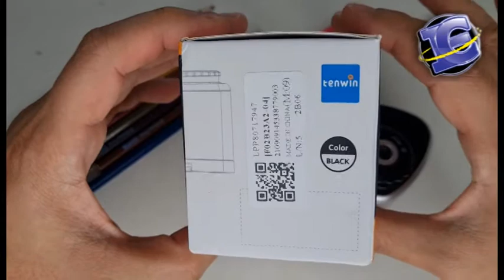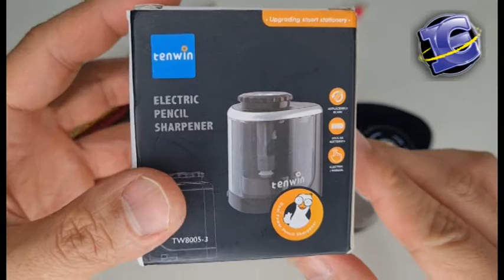Tenwin electric pencil sharpener review V88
3 Modes
Specification:

Weight: 5 ounces

Lifetime: more than 800 times cutting Pencil diameter suitable for use: 6-8mm diameter pencils

Power supply: input 100-240VAC output 5.0V/1000mA or 2 AA alkaline batteries

Our customer representatives will response you within 24 hours.

1. Do not let the components suffered from strong vibration, otherwise it may cause the product failure.

2. The batteries should be installed correctly. Reverse polarity may cause batteries to leak corrosive liquids, heat or explosion.

3. Do not use near flammable gases. Failure to follow this warning may cause explosion or fire.

4. Be cautious of your fingers from being hurt by the razor while cleaning the sharpener.

5. Don't try to sharpen crayons, chalk or wax pencils which will clog the cutter.

Package Included：
Electric Pencil Sharpener x 1

1pc Cute Owl Pencil Sharpener
Feature:

100% brand new and high quality.

Quantity:1PC

Material: Plastic

Size: 3cmX4.5cm/1.18"X1.77"

Package Content:

1X New Cute Lovely Owl Pattern Pencil Sharpener School Kid Favorite Beautiful (NO Retail Box. Packed Safely in Bubble Bag)